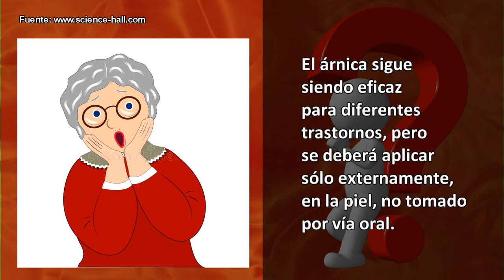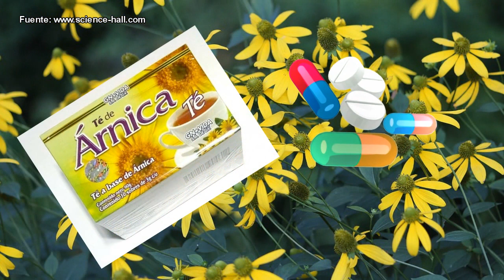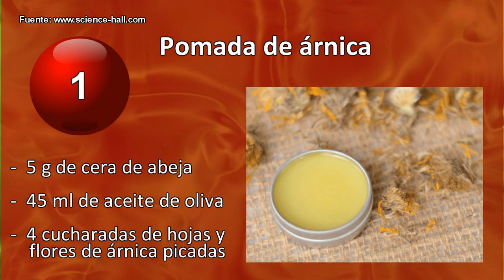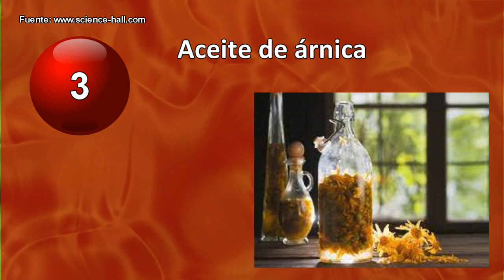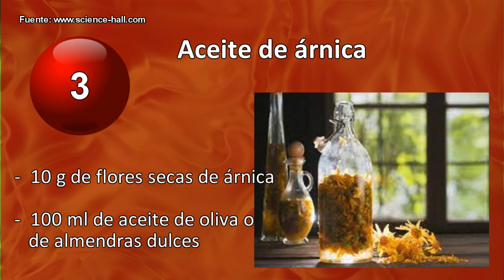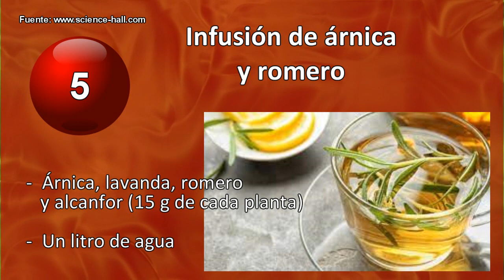OLVÍDATE DEL TÉ DE ÁRNICA, TE PUEDES ENVENENAR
El té de árnica (Arnica montana) es una de las recetas clásicas de las abuelitas para quitar la inflamación y curar el dolor y las lesiones por golpes y heridas.
Esta planta tiene muchos usos medicinales populares: se ha utilizado desde hace siglos y ha conservado su fama como un eficaz analgésico, antiinflamatorio y antiséptico natural en los remedios de la herbolaria.
Sin embargo, actualmente, el uso interno de las diversas especies de árnica no es recomendable según la fitoterapia moderna, o sea, la herbolaria científica.
1. El contenido del video no es un sustituto a un cuidado médico profesional directo o sustituto, ni a un diagnóstico. Ninguno de los planes dietarios o recetas mencionados en este video deberían ser aplicados o usados de cualquier modo sin la permisión de un médico, doctor, o profesional de la salud. La información contenida aquí no busca brindar un consejo médico físico o mental específico, ni otro tipo de consejo y asesoría, para cualquier persona o empresa, y no debería tampoco ser considerado de este modo.
2. Puede haber riesgos asociados a la participación en las actividades mencionadas en video para personas en malas condiciones de salud o con condiciones mentales o físicas preexistentes. Debido a la existencia de estos riesgos, no debes participar en tales planes si estás en malas condiciones de salud o si tienes condiciones mentales o físicas preexistentes. Si eliges participar en estos riesgos, lo haces por tu propia y libre voluntad en acuerdo, conocimiento y aceptación voluntaria de los riesgos asociados con tales actividades.
3. Se estima que los hechos y la información son precisos al momento en el que fueron publicados en este video. Toda la información provista en éste persigue sólo propósitos informativos. Los productos y servicios descritos aquí sólo se ofrecen en jurisdicciones donde puedan ser legalmente ofrecidos. La información provista no es exhaustiva, se limita a información disponible, y tal información no debería ser considerada ni exhaustiva ni precisa.
4. Accedes a liberar de cualquier responsabilidad a este video, a los miembros de Stay Healthy, de SciencieHall.com y sus canales (p. ej., MultiChannel y ViSci), a sus dueños, agentes y empleados, liberándolos de reclamaciones por daños o injurias, incluyendo demandas legales y sus costos, incurridas por ti o causadas por terceros por ti, que se desprendan de los planes dietarios y recetas discutidos en el video.
5. Los testimonios, los casos de estudio y los ejemplos hallados en este video podrían no aplicarse a la persona promedio, y no intentan representar o garantizar que cualquier persona alcanzará resultados similares o idénticos. Si hemos publicado resultados típicos basados en la información que nos brindó el fabricante u otra fuente tercera confiable, deberías asumir que estos resultados típicos han sido anunciados de manera más confiable que los testimonios y otros ejemplos hallados en este video. Sin embargo, siempre deberías actuar con responsabilidad y no tomar tales resultados en su valor nominal.